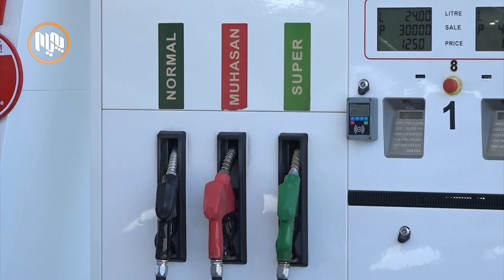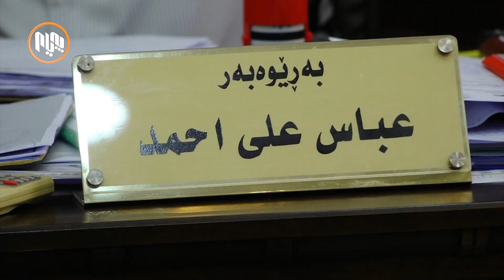سلێمانی.. له‌بری ئاو؛ به‌نزین له‌ بیری یاریگایه‌ك دێته‌ ده‌ره‌وه‌